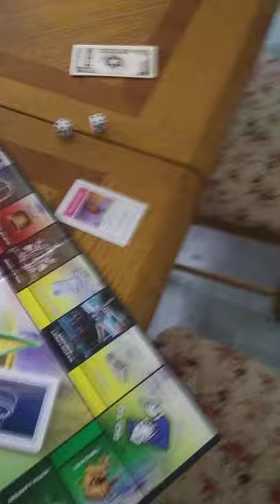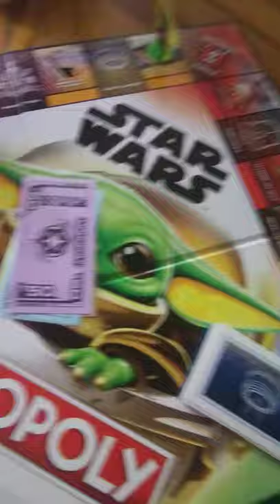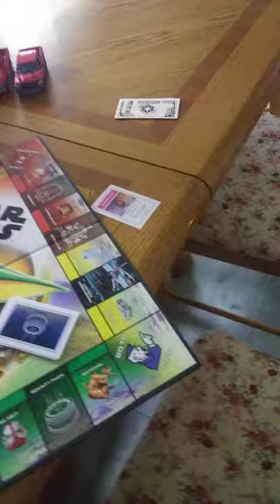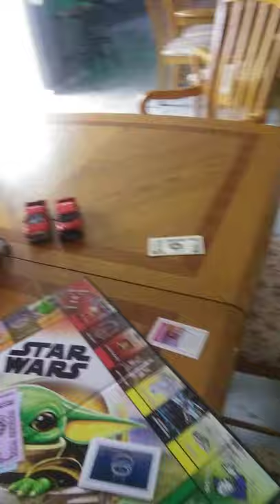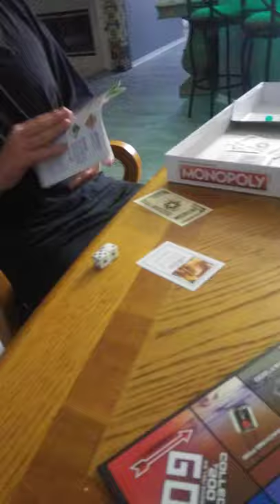Game Day With Michael PART 2